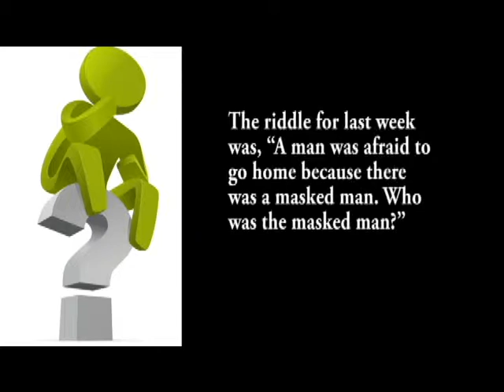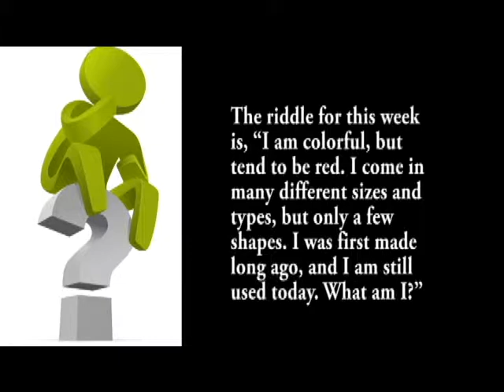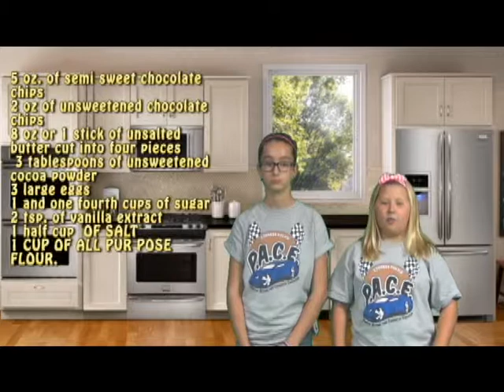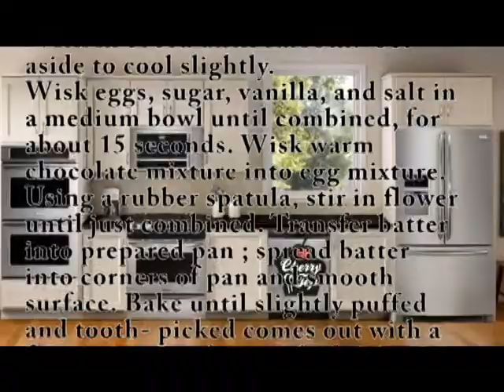Season 3 9